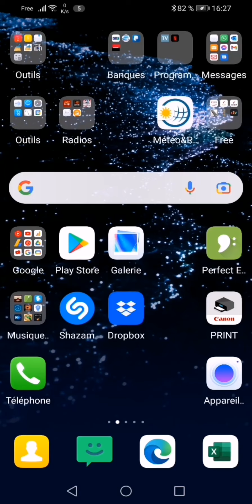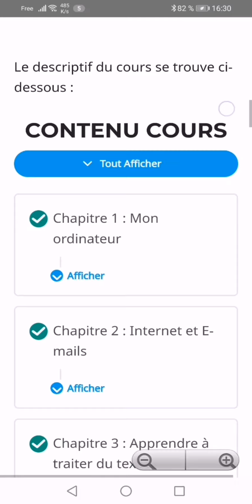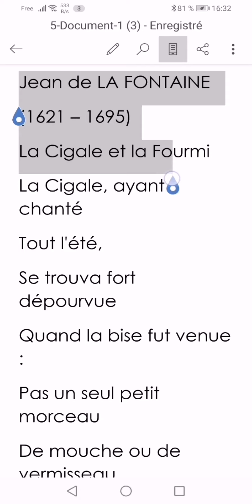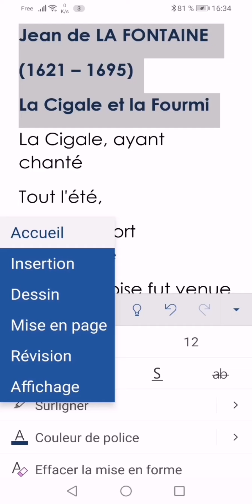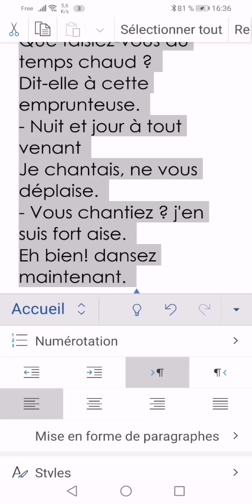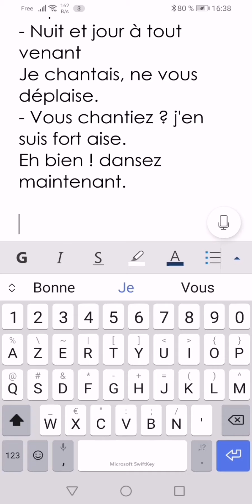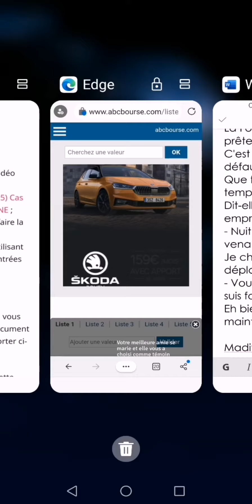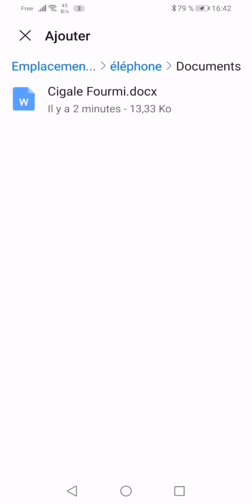Word sur Smartphone avec Educa Plus, organisme de formation qualifiante à domicile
Les formations qualifiantes à domicile sont accessible sur le site Educa Plus...

Formation en ligne gratuite Excel et/ou Excel VBA